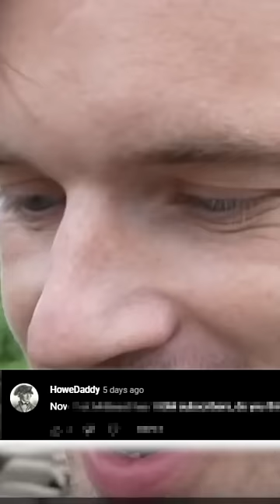PewDiePie REACTS to MrBeast passing 100M Subscribers